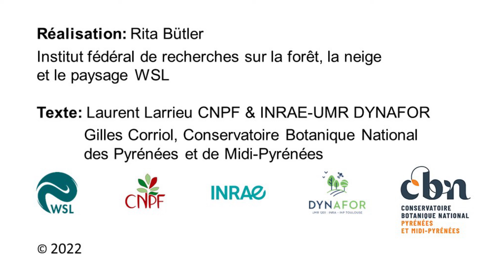47 Microsol d'écorce - Mikroboden (Rinde) - Bark microsoil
Le « microsol d'écorce » est un des 52 types de dendromicrohabitats décrits à ce jour. Les dendromicrohabitats sont des singularités morphologiques bien délimitées, portées par les arbres vivants et morts. Ils constituent des milieux de vie indispensables à de nombreuses espèces, parfois très spécialisées, d’animaux, de plantes, de lichens et de champignons durant au moins une partie de leur cycle de vie.

Der "Mikroboden (Rinde) " ist eines von 52 bisher beschriebenen Baummikrohabitaten. Baummikrohabitate sind sehr kleinräumige, klar abgegrenzte Lebensräume auf Bäumen. Viele verschiedene, teils hochspezialisierte Tier-, Pflanzen-, Flechten- und Pilzarten sind während mindestens eines Teils ihres Lebens darauf angewiesen.
Mit Beteiligung von Laurent Larrieu (INRAE & CNPF) und Rita Bütler (WSL).

The "Bark microsoil" is one of 52 tree-related microhabitats described so far. A tree-related microhabitat is a morphological feature present on a tree, which is used by thousands of sometimes highly specialised species of animals, plants, lichens and fungi during at least a part of their life cycle.